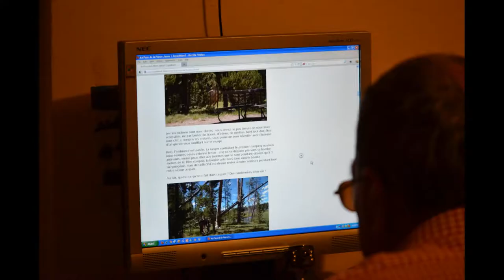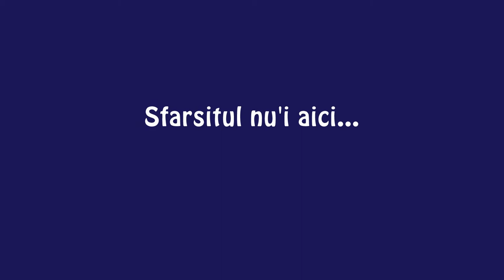Frincu Grigore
Tatal meu...Muzica nu imi apartine. Sunt melodii superbe cantate de formatia Pasarea Colibri.